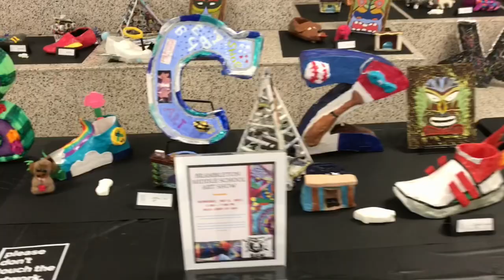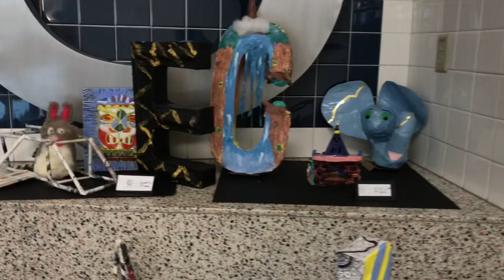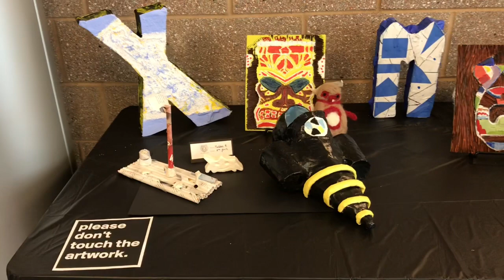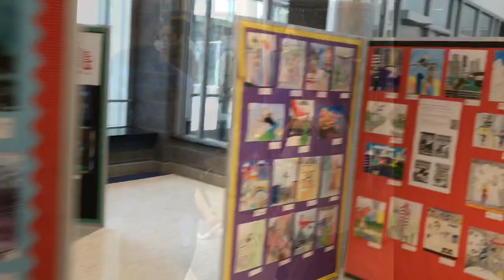Brambleton Middle School Art Show, May 8, 2019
Couldn’t make it to our Art Show?! No problem! Check it all out here! Brambleton Middle School’s first annual Spring Art Show / Fine Arts Night, May 8th, 2019.